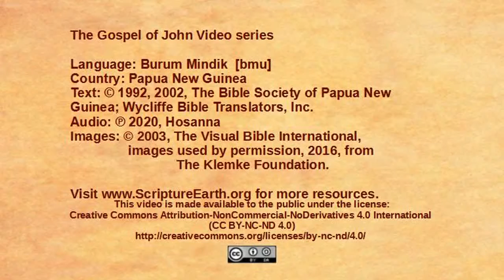Burum Mindik - John 7:25-53 “Jewish leaders try to arrest Jesus” [bmu]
Scripture Videos from the Gospel of John in Burum Mindik of Papua New Guinea. [bmu]